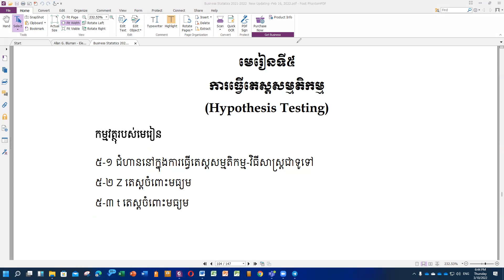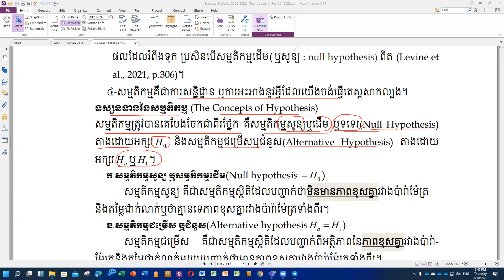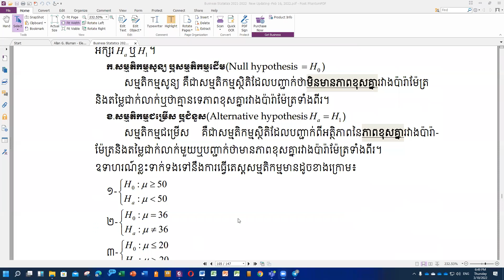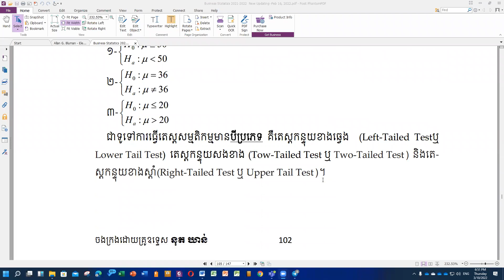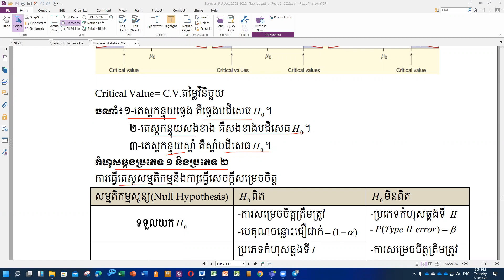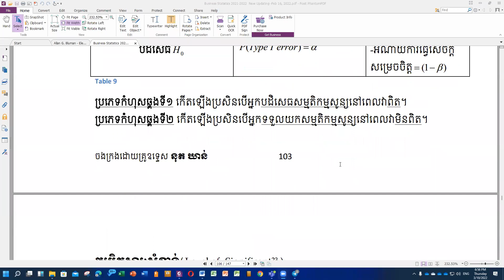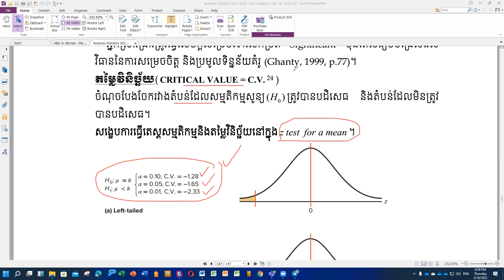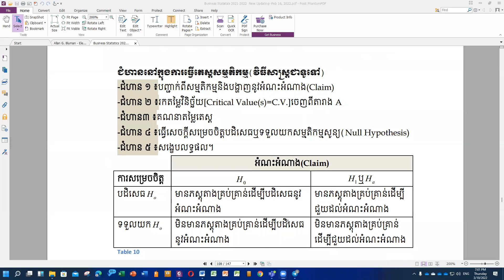Chapter 5: Hypothesis Testing ( Part 5.1)